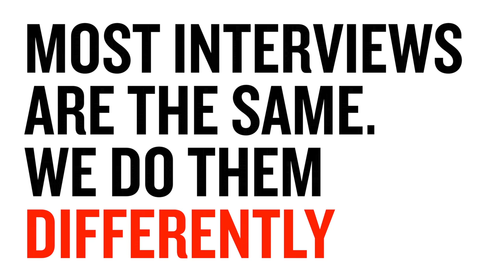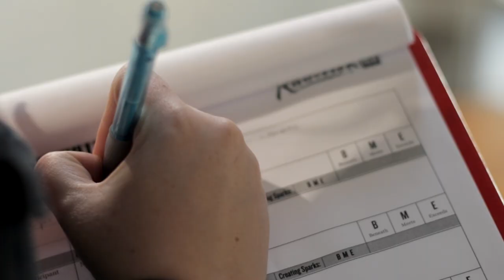REDCastingCPT Day 2 3min